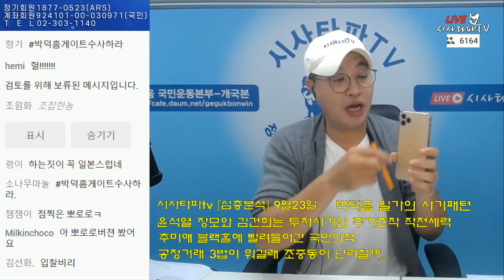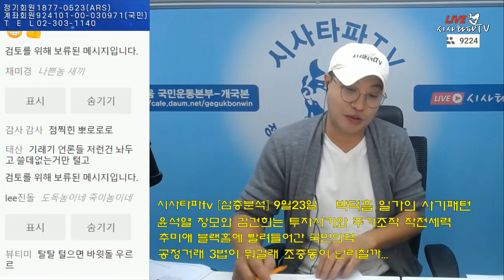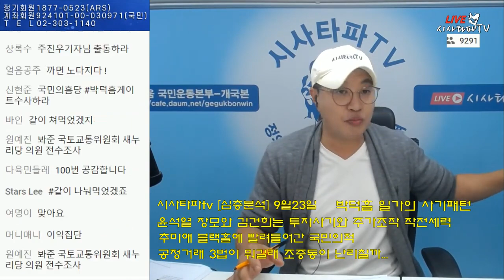수천억대 박덕흠 사기는 절대 혼자 할 수 없다. 국민의힘 국토위 전수조사해야